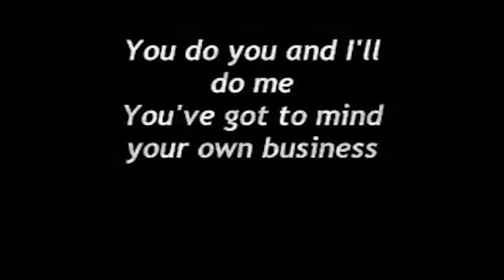Wendy's Homestyle Chicken review (CHEAT DAY)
It's CHEAT DAY and we're hungry!
We jumped in the Jeep and drove over to Wendy's to grab some grub.   Enjoy!

Good Video?